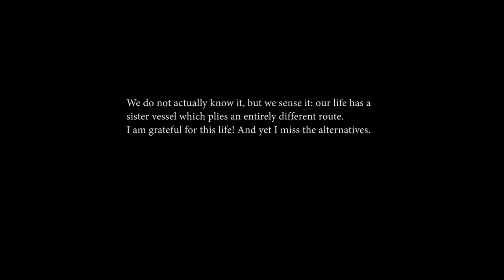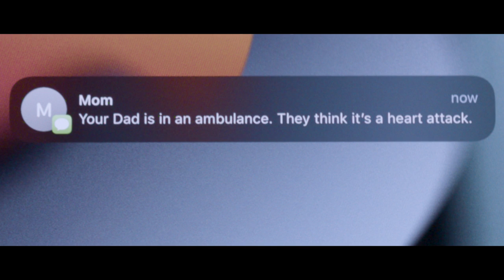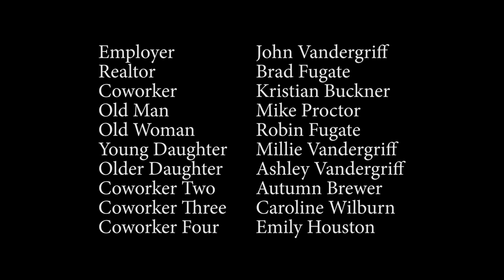Sketches We Never Drew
Time himself watches as a man’s life tree grows, following him down each of the branches created by his decisions.

Official entry for the Tennessee 10 competition in the 2022 Knoxville Film Festival. Nominated for Best Writing, Best Production Design, Best Original Score, Best Ensemble Cast, Best Editing, Best Director, Best Cinematography, Best Actress in a Supporting Role (Lauren Proctor), and Best Film. Won Best Production Design and 2nd Place Film.

Directing, Cinematography, Editing, and Visual Effects by Neil Ervin

Writing, Production, Sound Design, Score, and Production Design by Brad Fugate

With Josh Bigwood as Assistant Director and additional post-production assistance from Nick Hincapie and Jason Duvall.